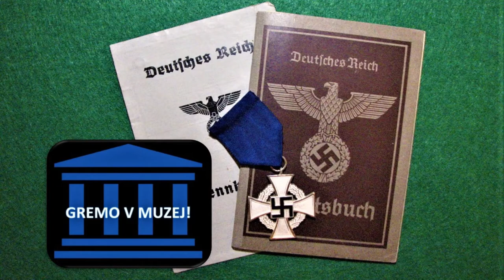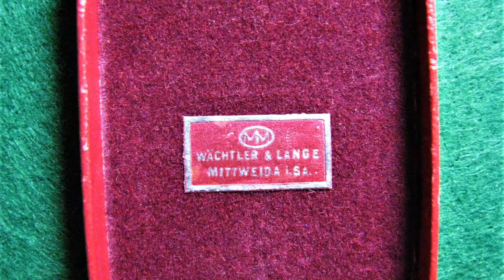WW2 GERMAN CIVIL SERVICE FAITHFUL SERVICE MEDAL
The Civil Service Faithful Service Medal was a Nazi Germany medal of honor that was founded on 30 January 1938.